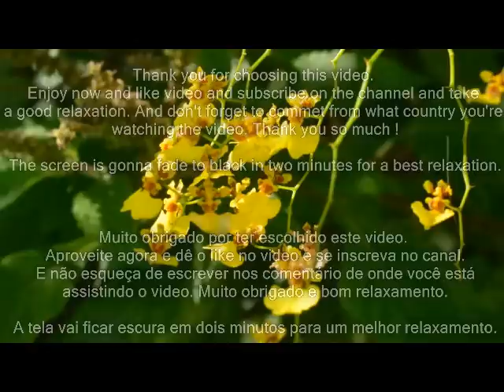Música para dormir rápido / Música de Relajación / DURMA EM 5 MINUTOS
Song composed, arrangement and cover photo by Daniel Nodari

musica para dormir rapido e relaxar profundamente

Recorded with GR 55 Guitar Synthesizer Roland

musicaterapia , terapia do som, terapia do som, musica terapia, musica, anti insonia, musica para meditar, terapia sonora

Relaxing composition created using ROLAND GR 55 GUITAR SYNTHESIZER Song for meditation, relaxation, calming, healing, relaxing, Study - Sleep - Meditacion - Meditação - Sono - Estudo - Anti Stress heal cura - Musica para dormir / Música para dormir danielnodariguitar piano instrumental e som de fonte de água